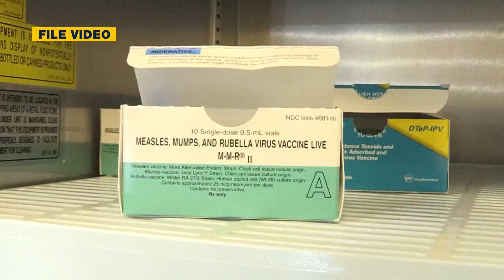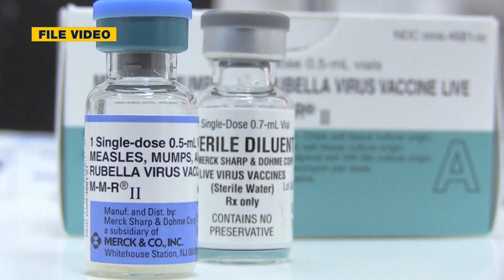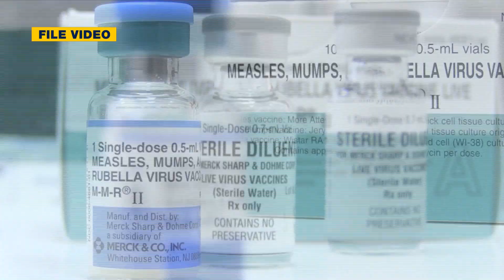Local health officials monitoring surge in measles cases worldwide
A global measles outbreak has health officials monitoring the situation. It’s been over 20 years since measles was declared eradicated in the United States, but a surge in the highly-contagious disease both nationwide and around the world is triggering a health alert from the Centers for Disease Control and Prevention.

One local health expert speaks with us on the uptick.